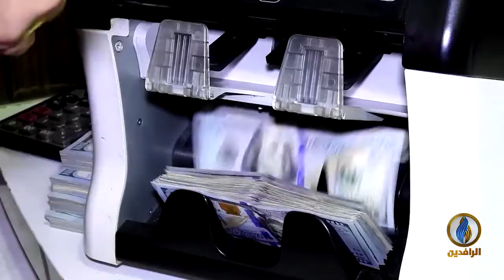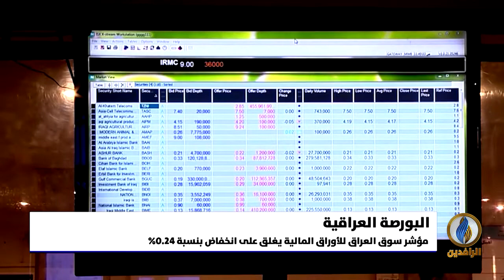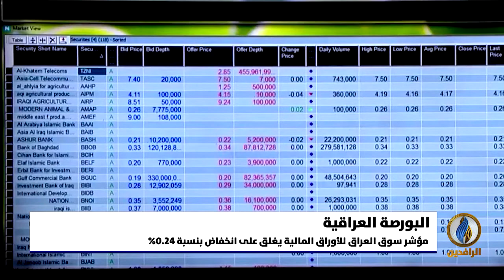أبرز الأخبار الاقتصادية على قناة_الرافدين ليوم الخميس في